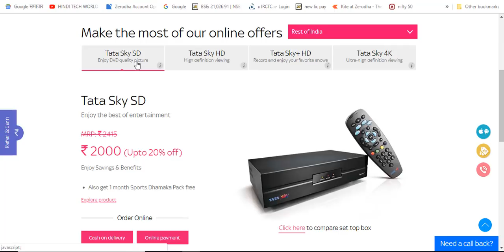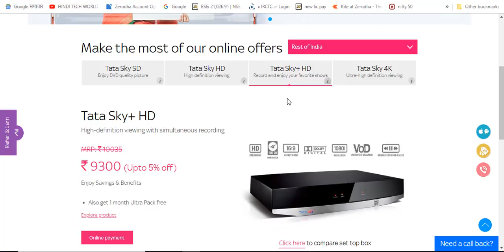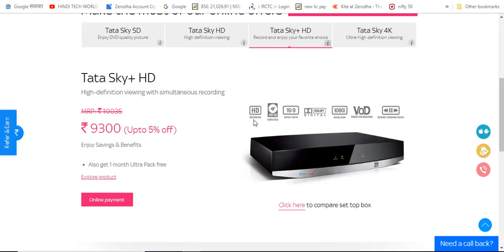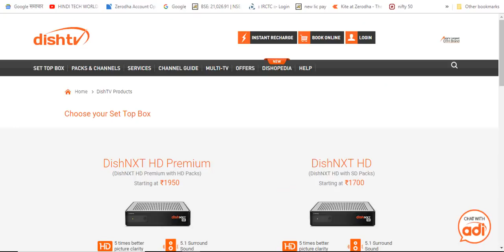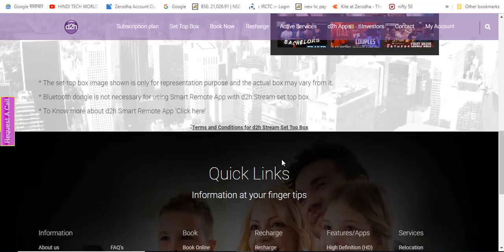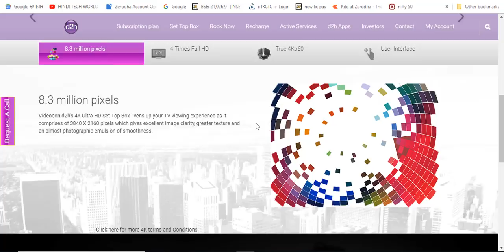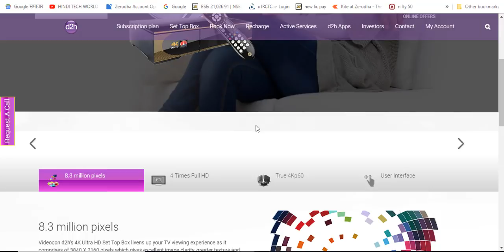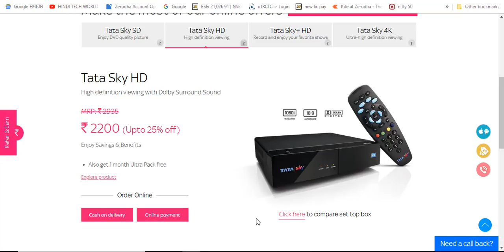Best DTH Set Top Box In India 2018, Compare DTH Set Top Boxes Best DTH Konsa Hai Best Set top Box ?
Dosto, Es video me hamne sabhi set top box jaise airtel , tata sky, dish tv, sun direct, and videocon set top box ke baare me bataya hai, agar aap bhi new set top box lena chahte hai, ya phir janan chahte hai ki kaun se set top box ke kya kya features hai, aur aapko kaun sa set top box lena chahiye, Chahe wo set top box ke features ke baare me ho, chahe wo, price ses compare ho, ye sabhi baate hamne es video me bate hai. Mujhe umid hai ki ye video aapko kaphi pasan aayegi, aur aap koi bhi set top box kharidne se pahle aap es video ko jarur dekhenge.
Which is the Best Set-Top Box in India ? How to Chose Best Set top Box ? Compare DTH Set Top Boxes |
Which would be best to take the best free to air set top box at this time.